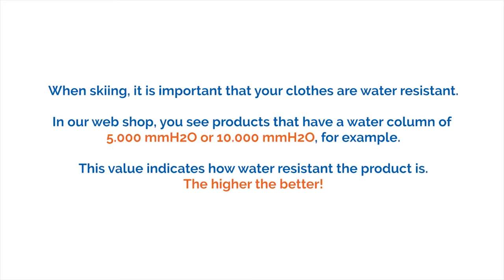Water Column: What does it mean? | SkiWebShop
Now that you know what the Water Column is, it may be time for a technical ski-outfit!?

The Water Column is a scale that indicates the level of water passing through your jacket while there is pressure being applied on it in the form of water. The higher the Water Column, the better you are protected against water. A high level Water Column jacket can even be waterproof!

Do you need more information?